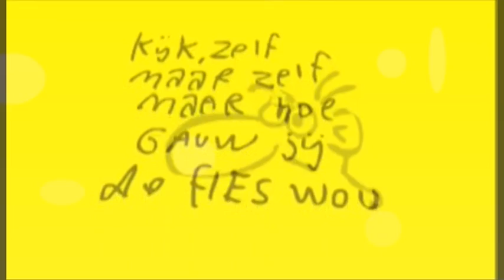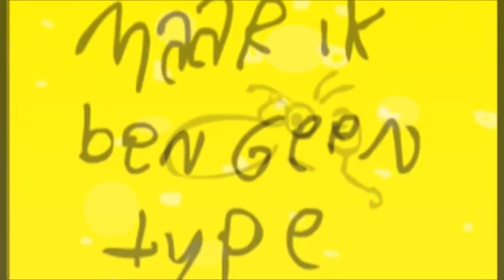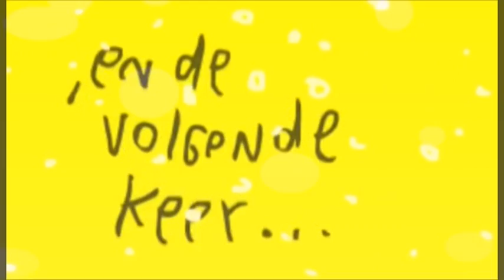osdorp posse de alcohol list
album;afslag osdorp
ardenouden